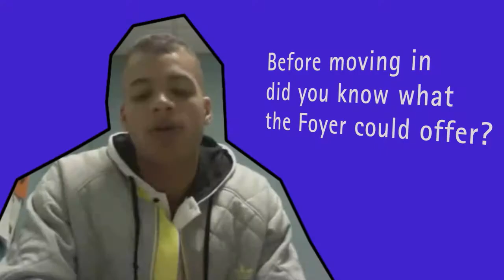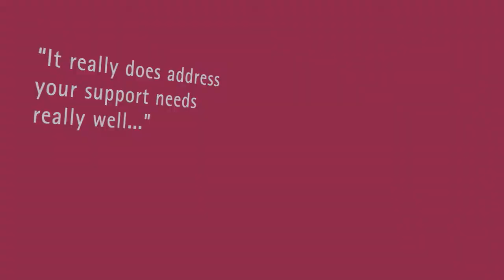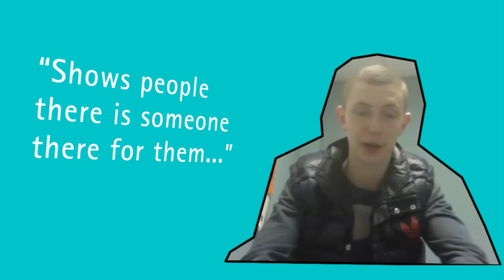Blackpool Foyer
Residents from Blackpool Foyer chat about living in the scheme